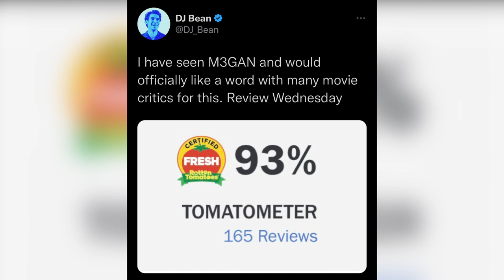'M3GAN' review: What's with all the hype?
In Gerard Johnstone’s M3GAN, a 30-something roboticist named Gemma gives a human-like robot named M3GAN to her orphaned niece, Cady. Though Gemma’s initial intent is to impress her bosses and help Cady cope with the tragic loss of her parents, things turn deadly when M3GAN takes protecting her owner to a sinister level.